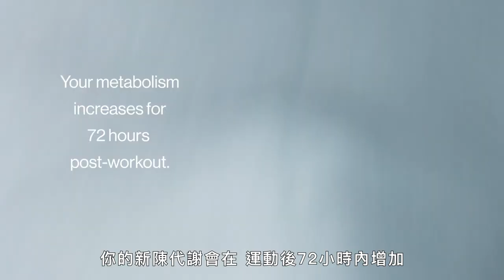體驗過「跑者愉悅感」嗎？持續性運動讓你好眠好精神！2分鐘搞懂「運動」This Is Your Workout In 2 Minutes｜女生小秘密｜Vogue Taiwan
持續性的運動習慣一直都做不到？
短短2分鐘讓你了講當你在運動時，身體是怎麼運作的！
相信一定能大大提升你的運動品質！

【追蹤 VOGUE TAIWAN】
★LINE：VogueTaiwan